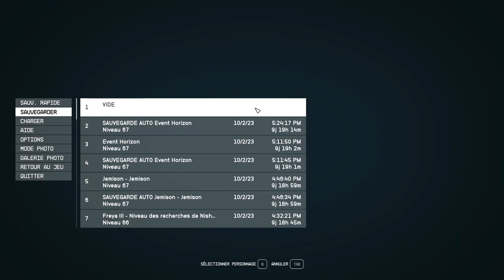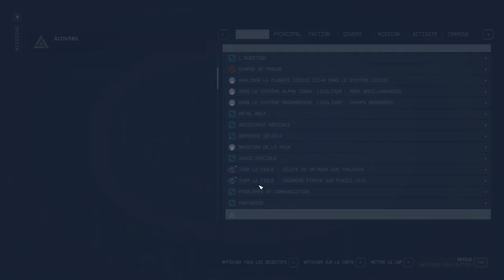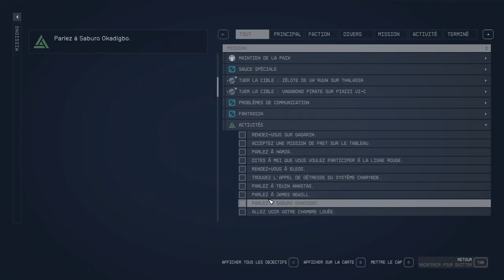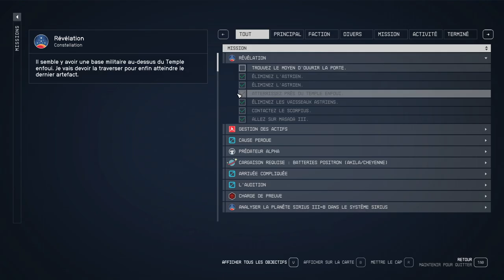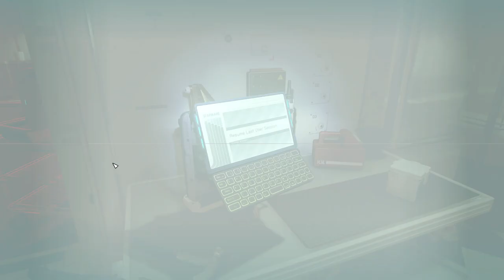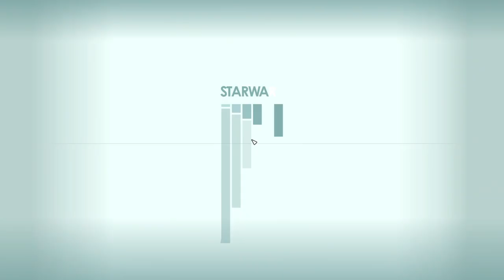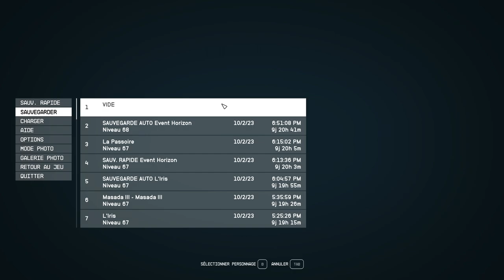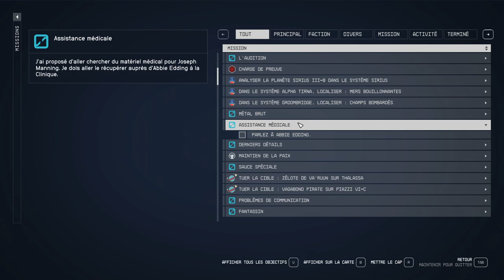STARFIELD - #34 Le Chasseur et un ALIEN ! (Très difficile)